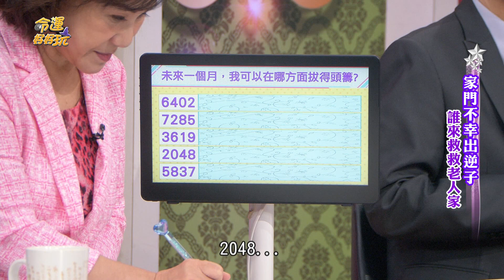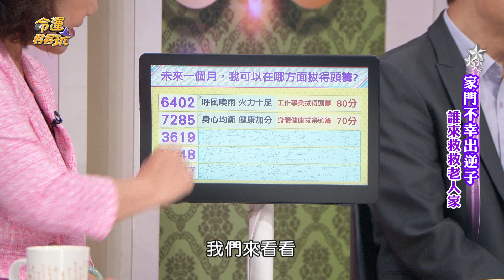【命運占卜】旺到驚天動地！帶財數字讓你財運狂飆！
快來挑一組吉數！
測自己未來哪方面會拔得頭籌？

【命帶孤星注定剋父剋母！孽子為錢泯滅天良！縱火害死8至親一審判死！哪些星座孝心大過天？家門不幸出逆子！誰來救救老人家？！